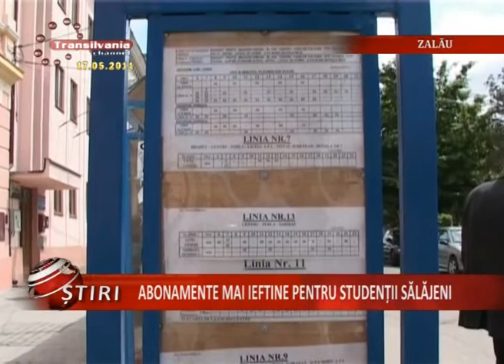05 Abonamente Mai Ieftine